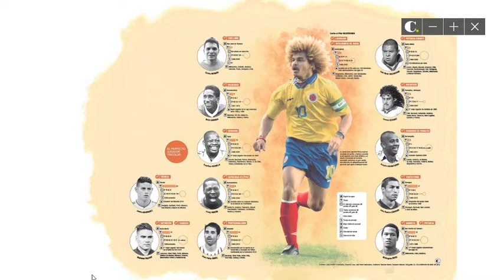En busca del futbolista ideal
Ronaldo Nazario propuso a otras estrellas armar al futbolista ideal partiendo de los hombres que brillaron en los mundiales. Y en diferentes ligas hicieron algo similar. Animados por esos ejemplos El Colombiano se puso la tarea de buscar al futbolista colombiano ideal de todos los tiempos, y por las respuestas recibidas de técnicos y expertos del fútbol colombiano, repletas de apasionantes dudas y una larga estela de nombres, queda confirmado que aunque solo en la última década el talento tricolor ha logrado hacerse un notable hueco en la élite europea, desde los comienzos del profesionalismo el país ha cosechado futbolistas con una capacidad superior sobre el terreno de juego.
Descubra a través de las siguientes actividades las características que podría tener el futbolista ideal.